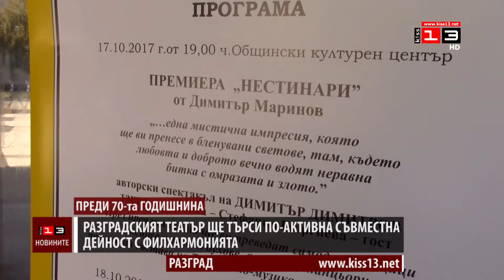Разградският театър ще търси по-активна съвместна дейност с Филхармонията